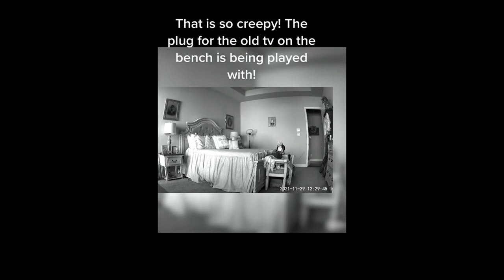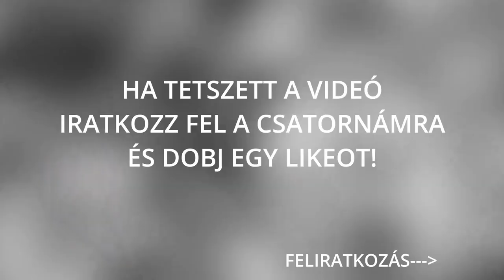Top 8 ijesztő videóra vett paranormális jelenség |Szellemek| #40